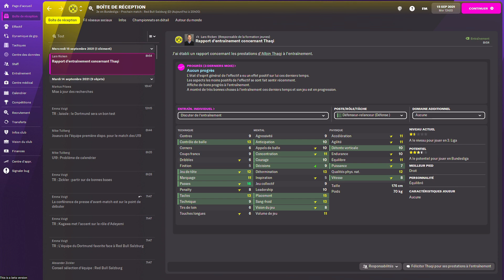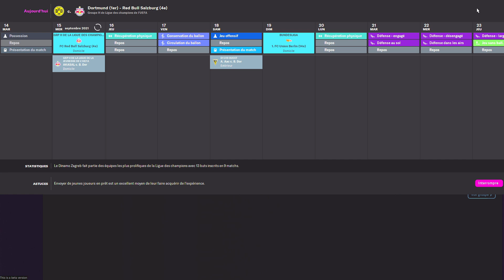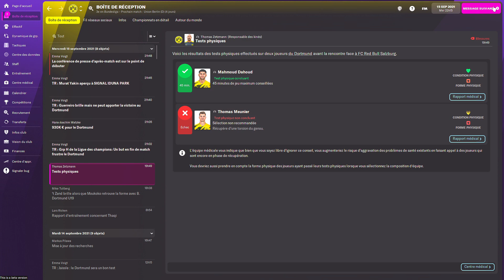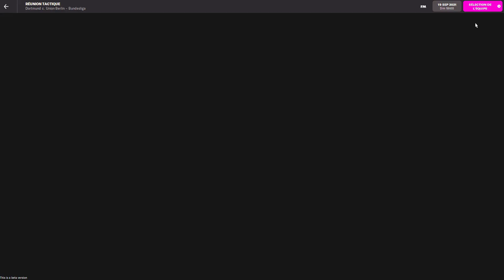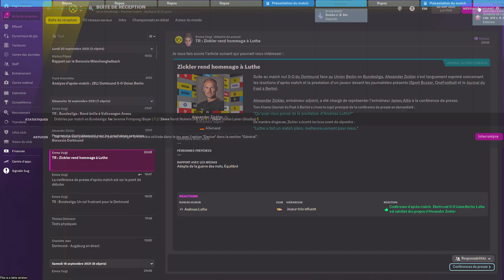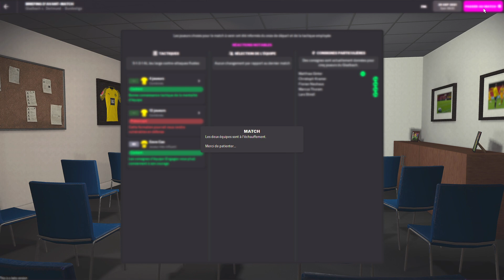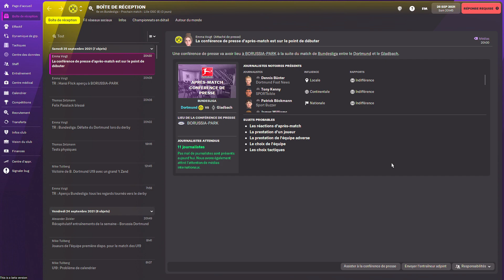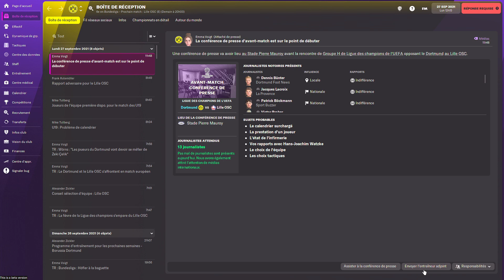FM 22 ► CARRIERE DORTMUND S1EP03 - LE 3331 : DES RESULTATS MITIGES